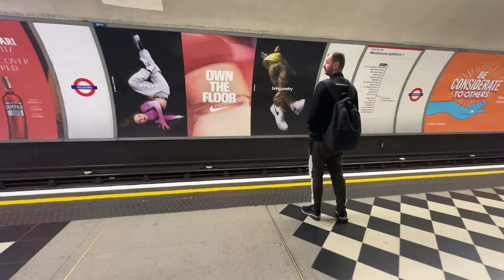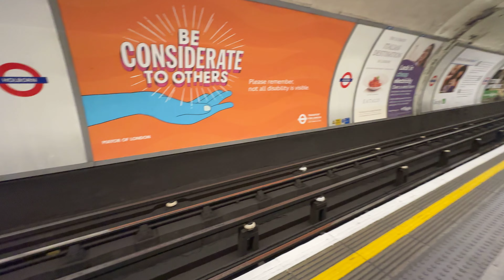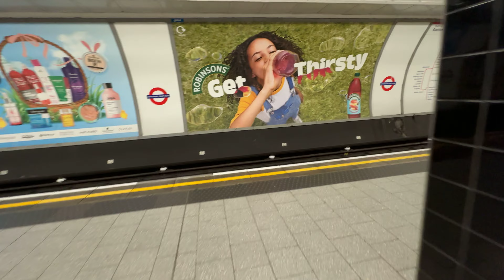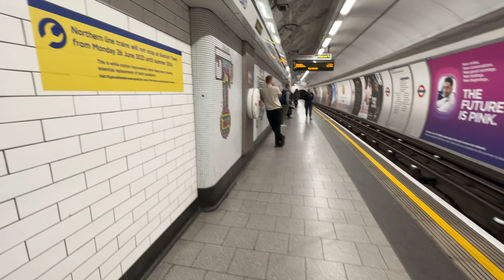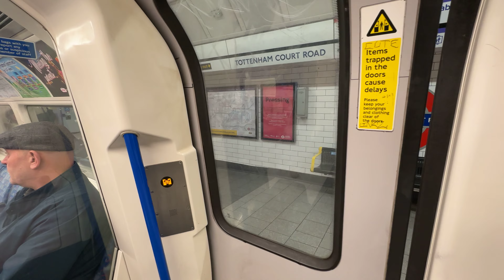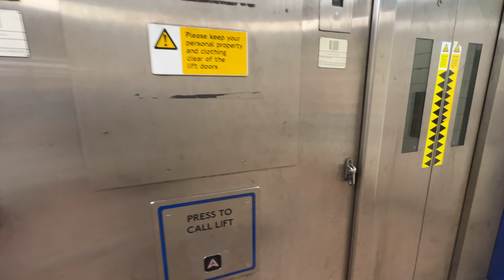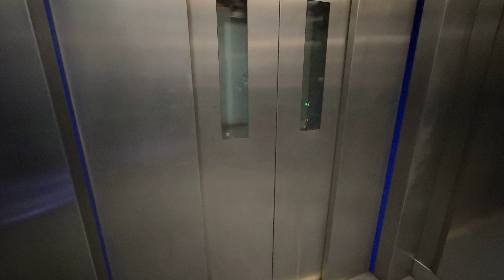London Underground Journey: Holborn to Hampstead Via Tottenham Court Road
London Underground Journey: Holborn Underground Station to Hampstead Underground Station Via Tottenham Court Road Station, London, 🇬🇧

Timestamps:
00:00 Holborn Station - Walkthrough to Central Line Platform
01:51 Holborn Station - Central Line Platform
03:18 Cental Line - Holborn To Tottenham Court Road Station
05:08 Tottenham Court Road Station - Central Line to Northern Line interchange
07:03 Tottenham Court Road Station - Northern Line Platform
10:25 Northern Line - Tottenham Court Road to Goodge Street station
11:38 Northern Line -Goodge Street to Warren Street
12:42 Northern Line - Warren Street to Euston Station
14:11 Northern Line - Euston Station to Mornington Cresent Station
16:10 Northern Line - Mornington Crescent to  Camden Town Station
18:22 Northern Line - Camden Town to Chalk Farm Station
21:00 Northern Line - Chalk Farm to Belsize Park Station
22:47 Northern Line - Belsize Park to Hampstead Station
24:55 Hampstead Station - Walkthrought to Exit